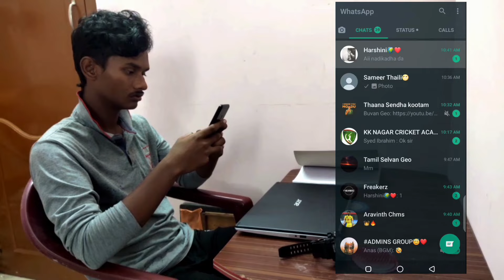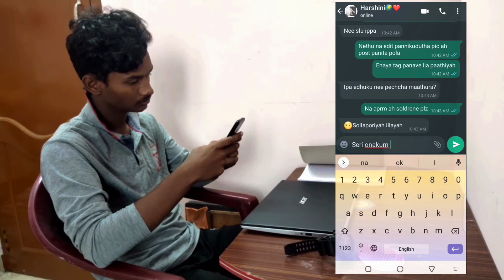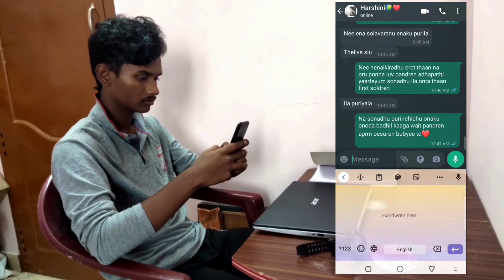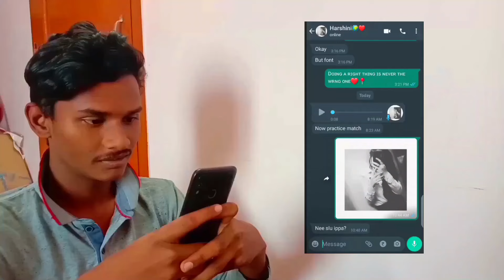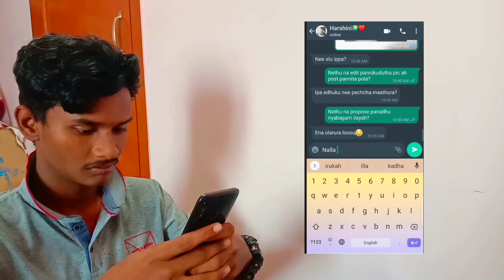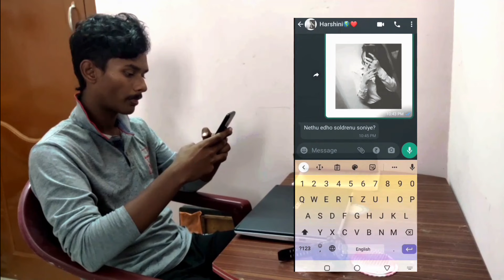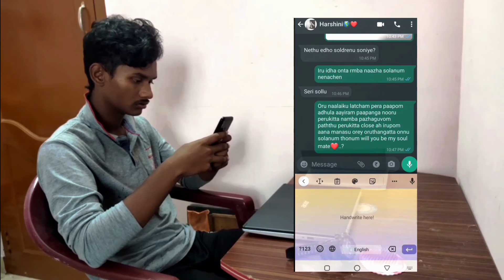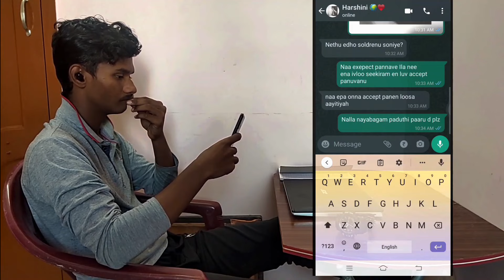Oru Naazh | Short film | Raghu | Freakerz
Story & Director

Sasi Dharan

Cast

Raghu Karthik
Vishwa
Sasi
Ahamed Ansari
Shyam

Co-ordinator

Laya Ranjith

Name Track : Countdown to Apocalypse

Uncertainty by Arthur vyncke